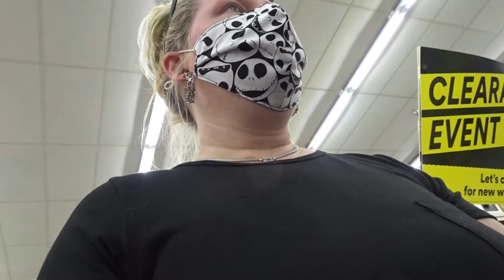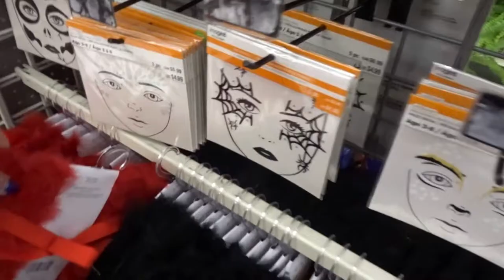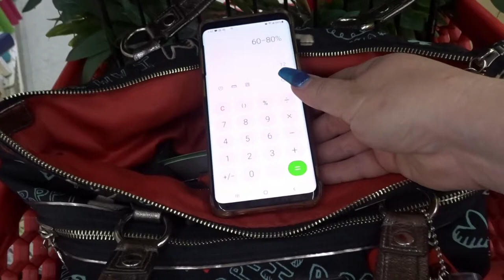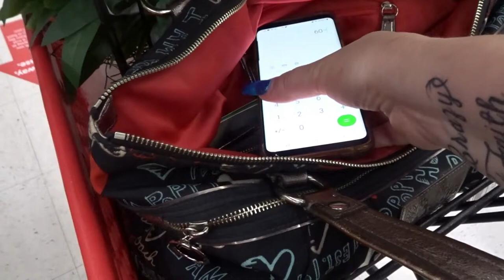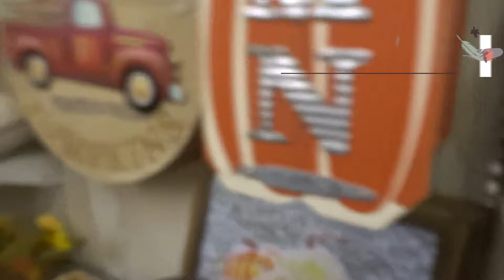Michaels Halloween Shopping Trip and Haul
LONG Michaels and Target shopping trip and HAUL!!!